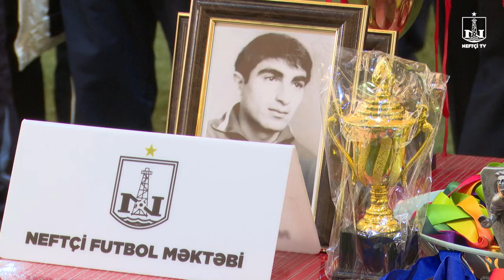“Neftçi” Futbol Məktəbi Mübariz Zeynalovun xatirə turnirində bürünc medal qazandı